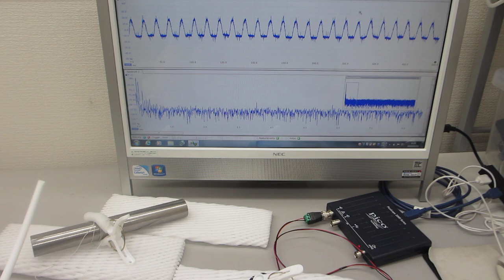基礎実験ー超音波伝搬現象の分類に基づいた、超音波プローブの製造技術ー（超音波システム研究所）